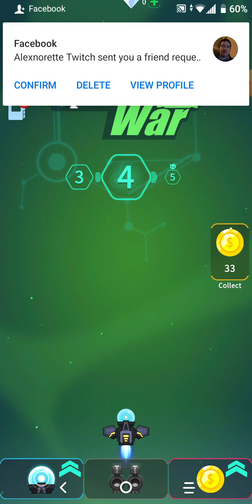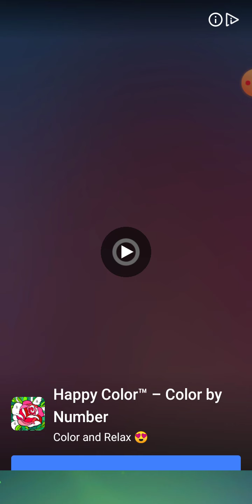Love this new game im gaming on love it